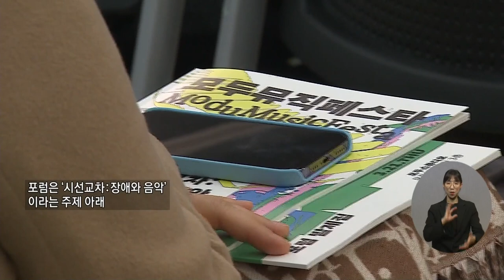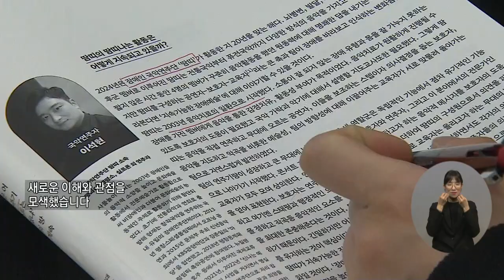복지TV뉴스24_ '모두뮤직페스타' 장애와 음악이 어우러진 포럼 열려 (2024.03.28)